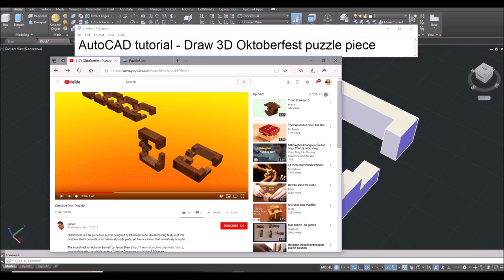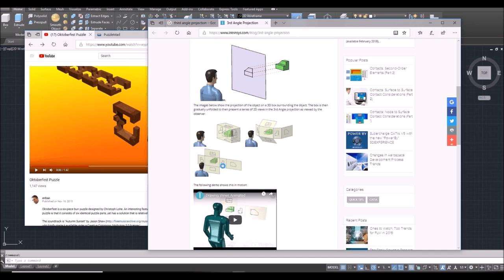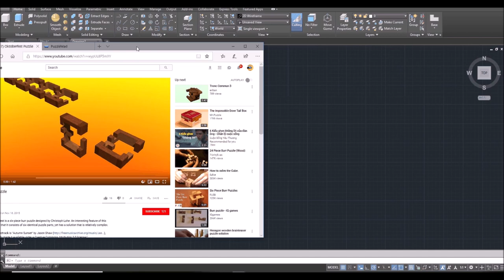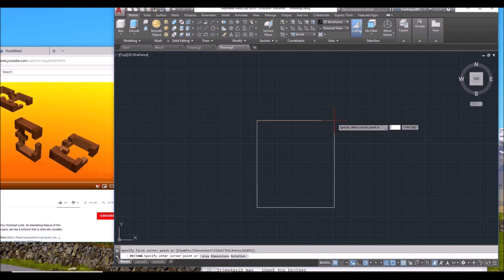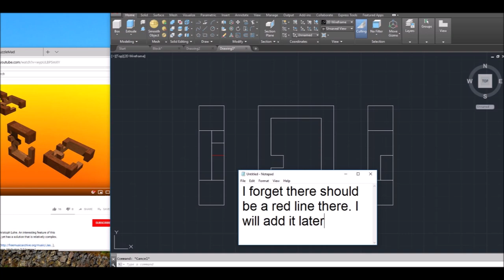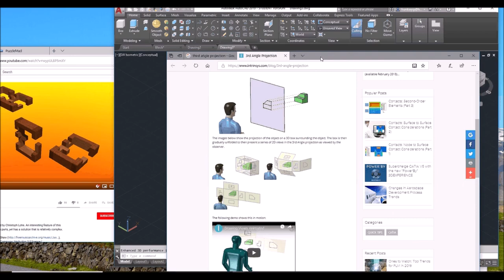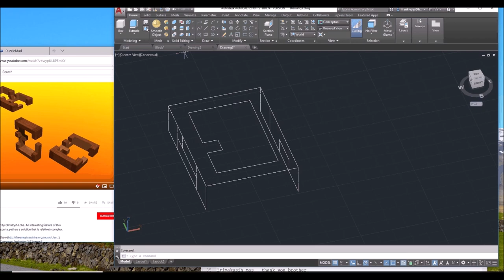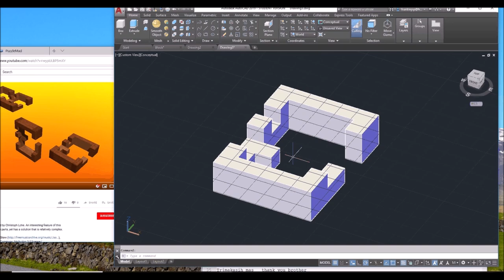AutoCAD tutorial Draw 2D 3D Oktoberfest puzzle piece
Oktoberfest puzzle is a 6-piece puzzle designed by Mr. Christoph Lohe. All 6-pieces are identical.

This video is for creating the piece. For solving the puzzle, please check out the wonderful YouTube channel from Mr. Erwin Bonsma.

For buying puzzle, please search the keyword Oktoberfest puzzle.

Fundamental Basic 2D 3D modeling tutorial lesson for beginner user who know only CAD 2D. It include complete workflow of basic 3d modeling starting from 2D to create 3D model. This is a new 2019 tutorial with step by step procedure. You will learn all the how to and tips and tricks.

Requirement:
Basic 2D AutoCAD Knowledge

3D commands:
Presspull
3DRotate